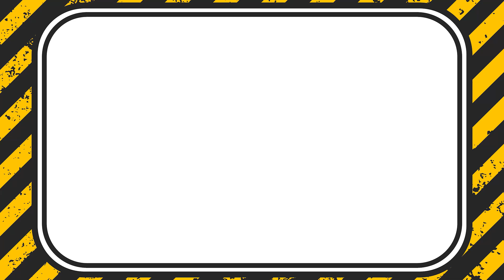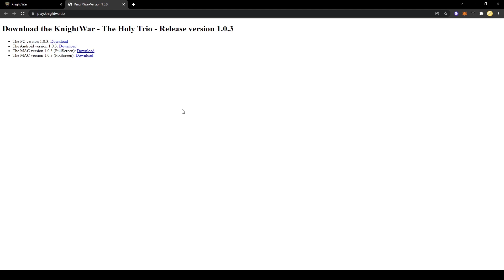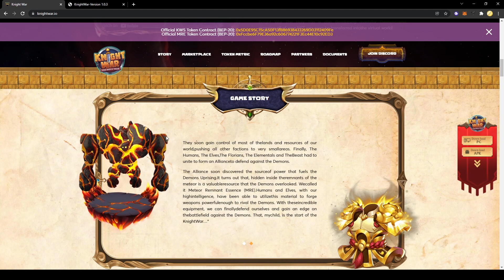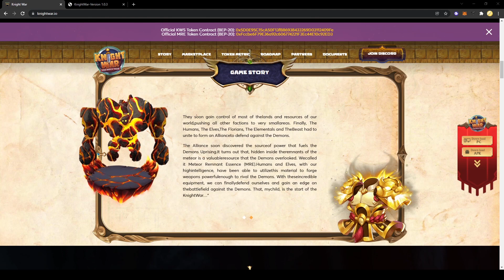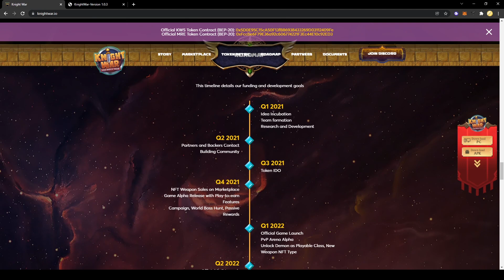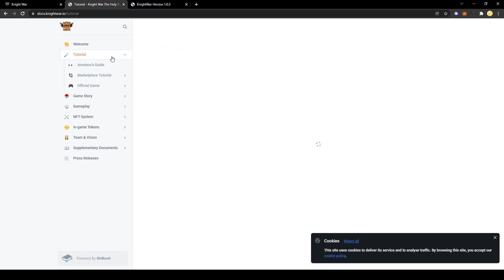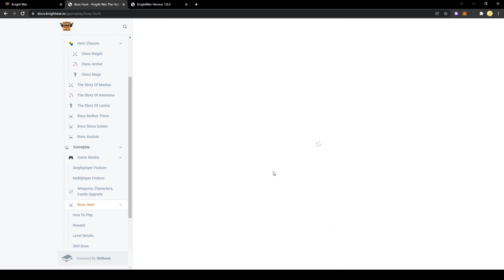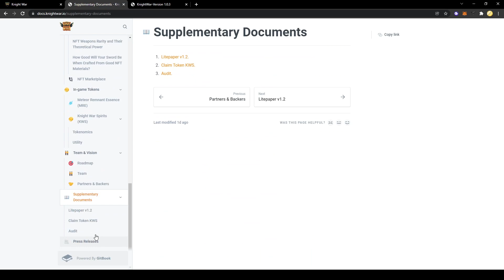Review Knight War The Holy Trio - NFT Game Idle Defense Equipment Based Yang ada di PC dan Mobile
Genre Defense Strategy NFT game telah hadir di ranah NFT game, Genre seperti ini sebelumnya bukan baru lagi di NFT game, sebelum nya kita juga sering melihat NFT game pada berlomba2 untuk menggunakan Genre ini
Knight war the holy trio ini merupakan NFT game yang menggunakan 2 Token yaitu KWS dan MRE, apakah Game ini akan membuat cuan terus? Kita liat nantinya!
RALAT* ROI Hanya butuh 15 Hari ( Info terbaru )
(ALWAYS DYOR)
Isi konten:
00:00 - Disclaimer
00:14 - Trailer
01:07 - Introduksi
01:26 - Cara download game APK / PC
01:59 - Blog
02:22 - Tentang Game
03:29 - Cerita Game
04:49 - Karakter
05:08 - Weapon
06:04 - Fitur game
06:21 - Token Metrics
07:21 - Roadmap
07:53 - Team
08:13 - Partner dan investor
08:37 - Whitepaper
08:46 - Game Story
08:59 - Mode game
09:56 - Upgrade, weapon, castle dan karakter
10:20 - Boss hunt
11:22 - Sistem NFT
12:45 - Gameplay
22:07 - ROI game RALAT* ROI Hanya butuh 15 Hari ( Info terbaru )
KUY NGOBROL DENGAN TEMAN2 NFT GAME INDONESIA